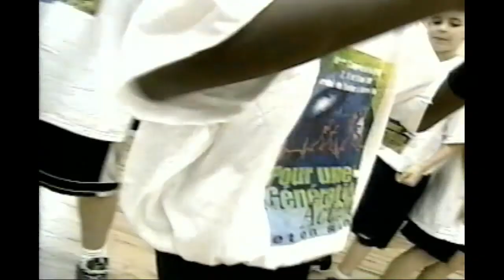Pub Québec - Participaction - Don Karnage